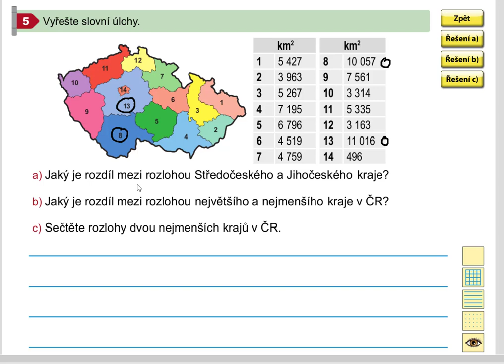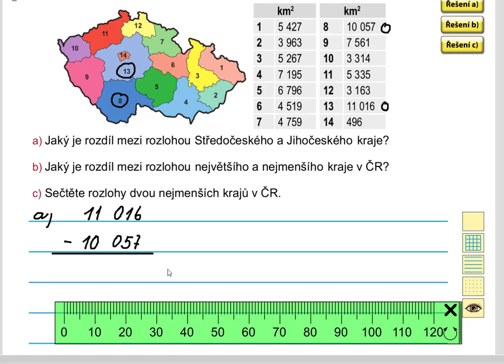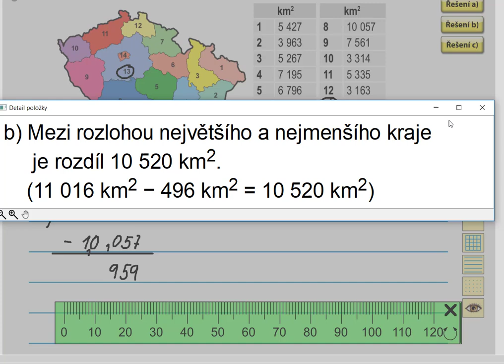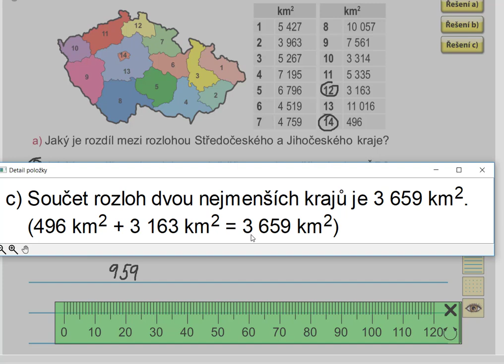Procvičování písemného sčítání a odčítání(slovní úlohy), Mat. mat. pro 5.roč., 1. díl, str. 8, cv. 5